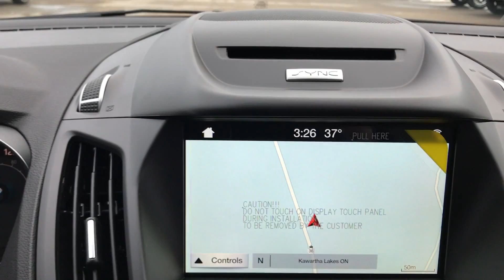2017 Ford Escape SE AWD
2017 Ford Escape SE-Stock#ES0409